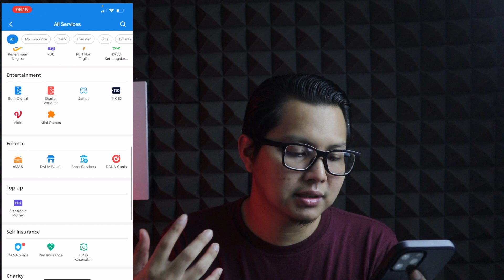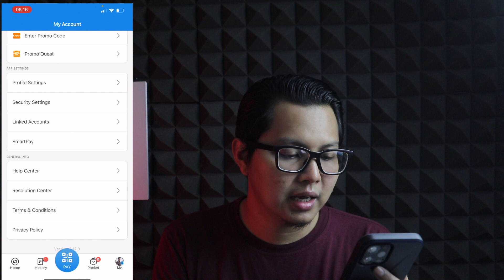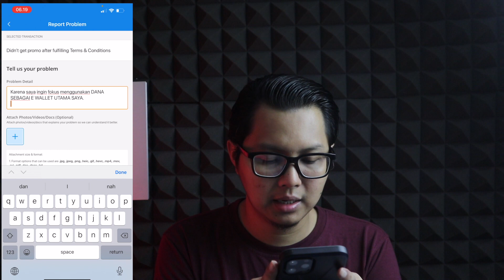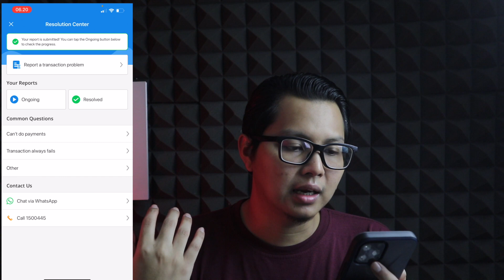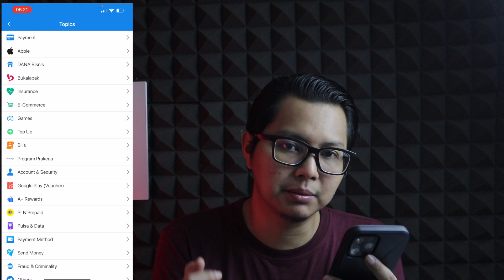SOLUSI TERAKHIR ⁉ CARA MEMUNCULKAN ATAU AKTIFKAN DANA PAYLATER TERBARU !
Video kali ini saya akan berbagi solusi terakhir untuk cara memunculkan dan mengaktifkan DANA PAYLATER terbaru 2022.

Apa itu DANA PAYLATER?
DANA PAYLATER merupakan salah satu fitur aplikasi dompet digital DANA yang digunakan untuk PAYLATER. Jadi di aplikasi DANA sekarang ada PAYLATERNYA, mirip seperti akulaku & kredivo. Buat yang ingin belanja sekarang dan bayar bulan depan, bisa menggunakan DANA PAYLATER?

Kenapa di aplikasi DANA saya tidak muncul DANA PAYLATER?
Fitur DANA PAYLATER merupakan fitur khusus yang tidak muncul di semua pengguna aplikasi DANA, hanya akun tertentu yang dapat mengaktifkan fitur DANA PAYLATER. Biasanya akun tersebut adalah akun yang aktif menggunakan aplikasi DANA untuk media pembayarannya.

Bagaimana cara memunculkan & mengaktifkan DANA PAYLATER?
di video ini saya akan berbagi solusi terakhir buat kalian yang sampai saat ini masih belum juga muncul fitur DANA PAYLATER nya, cara di video ini merupakan cara terakhir jika kalian sudah aktif menggunakan aplikasi DANA namun belum juga bisa mengaktifkan DANA PAYLATER.